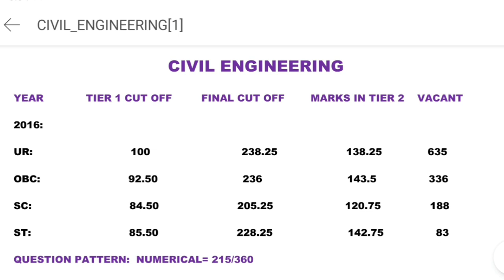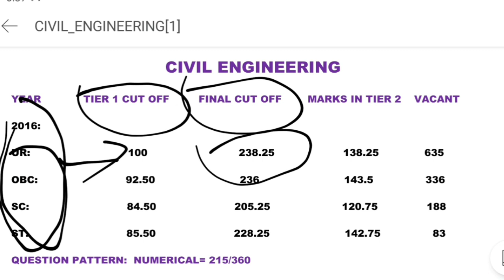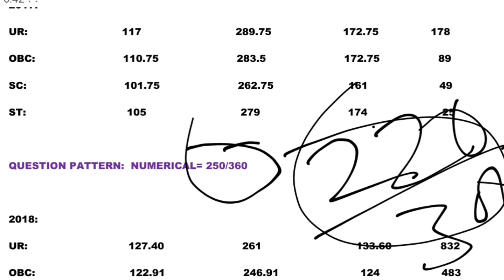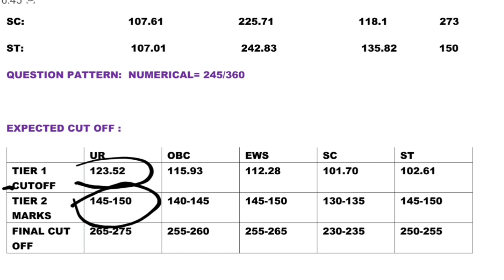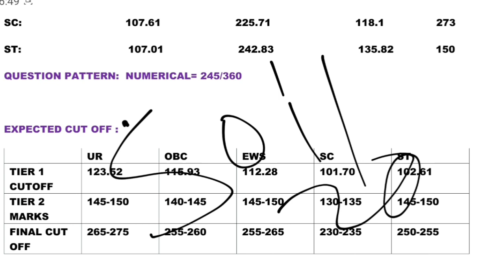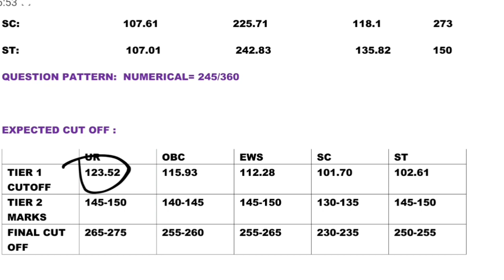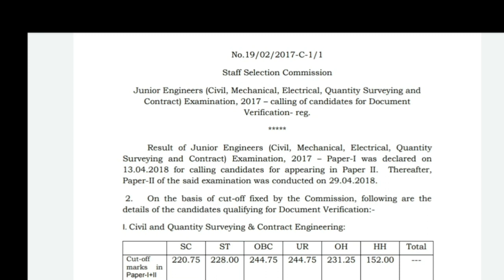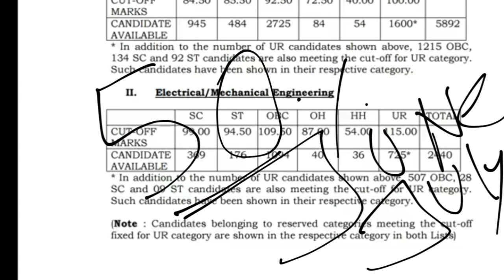SSC JE 2019 EXPECTED FINAL CUT OFF. SSC JE 2019 FINAL CUT OFF.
SSC JE 2019 EXPECTED FINAL CUT OFF. SSC JE 2019 FINAL CUT OFF. SSCJE 2019FINALCUTOFF